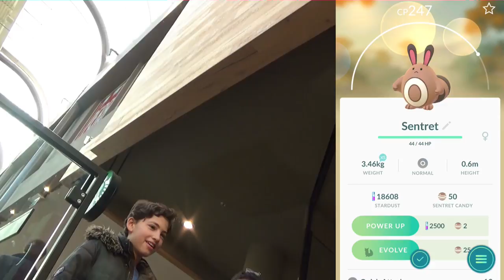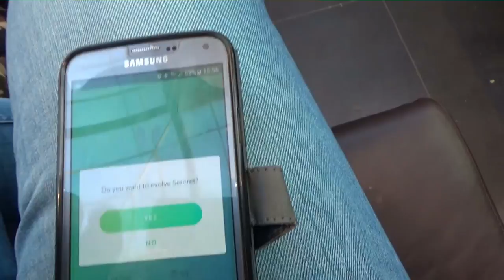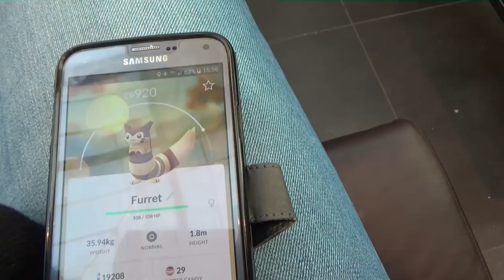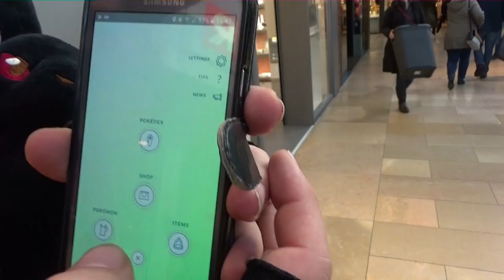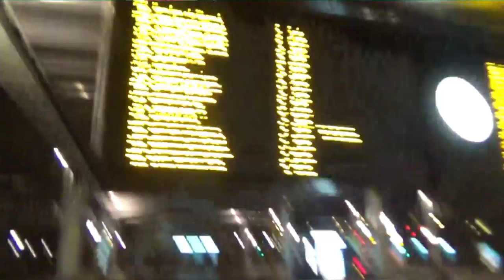Pokemon Go Event In Amstelveen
Ter viering van de release van de 2e generatie.

Special Thanks naar:
Eric: Mumé
Leroy: LeroyG
Erwin: ErWiier